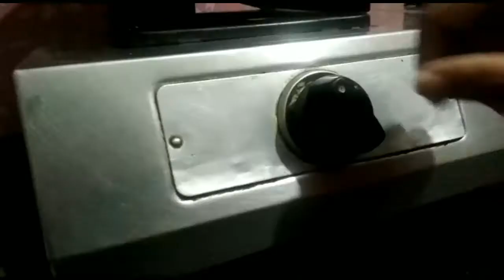smooth and soft | yummy Bengali Rasagulla 👉 Recipe Video || Indoor series No1 || in தமிழ்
In order to discover more about yummy bengali rasagulla PLEASE click: 🏽👉🏾

The video is all about yummy bengali rasagulla information but also try to cover the following subject:
-bengali rasgulla recipe
-homemade bengali rasgulla
-chena rasgulla

One thing I noticed when I was looking for information on yummy bengali rasagulla was the lack of relevant details.
yummy bengali rasagulla however is an subject that I understand something about. This video therefore should be relevant and of interest to you.
This YouTube channel has other related video clips about bengali rasgulla recipe, homemade bengali rasgulla and chena rasgulla
Now that you have watched our YouTube video regarding yummy bengali rasagulla has it assisted?
Please share on facebook the YT vid to assist your friends searching for bengali rasgulla recipe or homemade bengali rasgulla :)